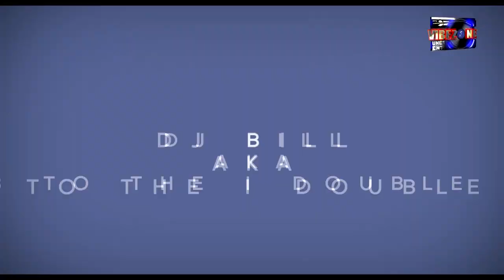Dj Bill Reggae Hits GoodnessOfGod( Weakness In Me,Step Up,Pale Moonlight,Just Be Good,Love So Nice)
Enjoy the best of dope reggae songs mixed by yours truly Dj Bill.
Follow on Instagram- @deejaybill
Like my page on facebook- Deejay Bill